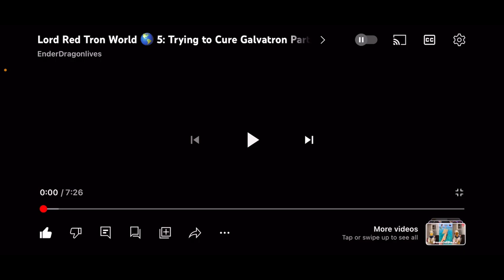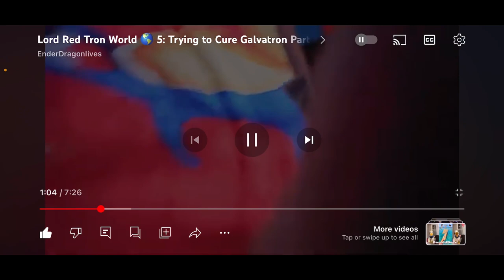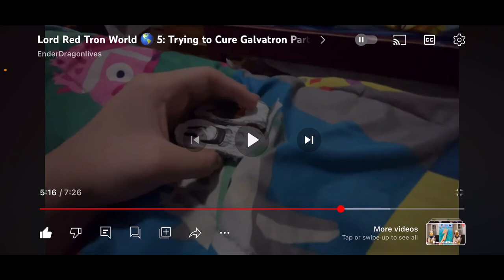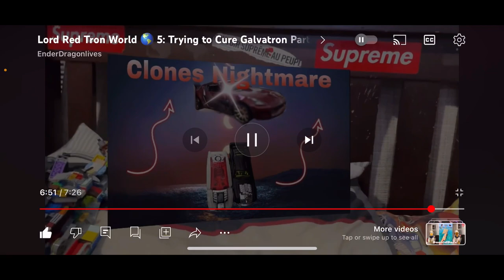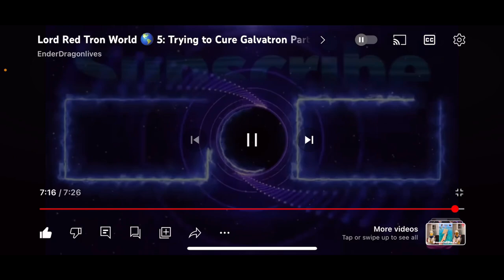Reacting to Lord Red Tron World 🌎 5: Trying to Cure Galvatron Part 2!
They Trying to Cure Galvatron?!